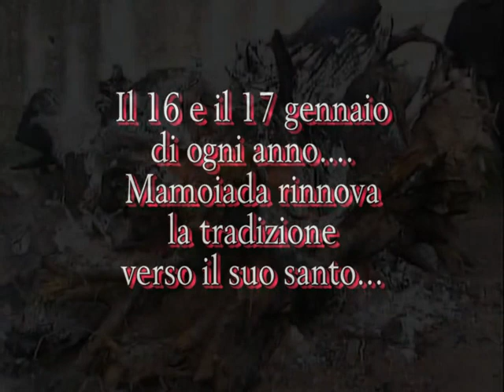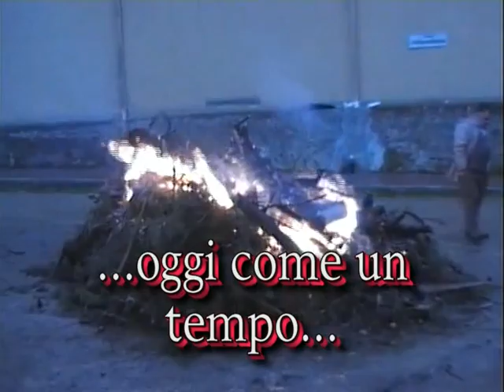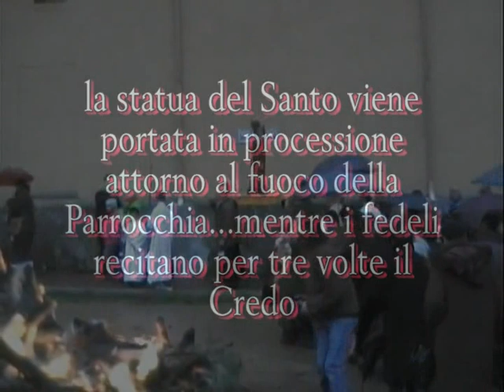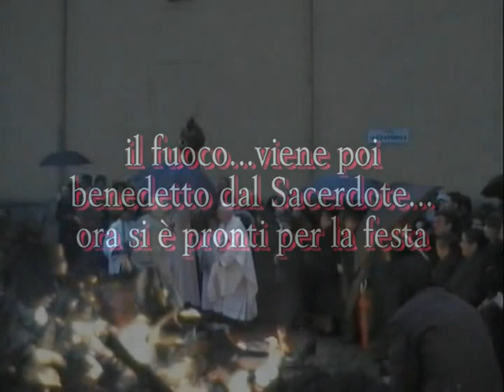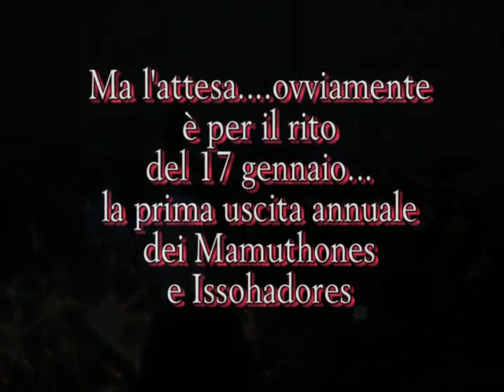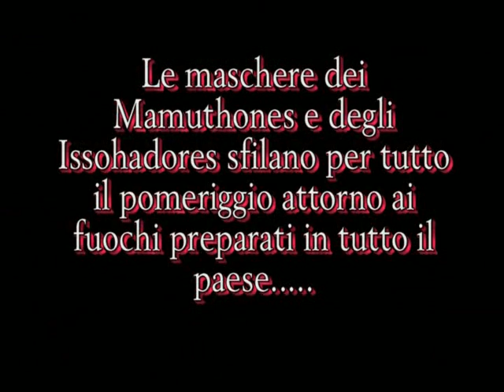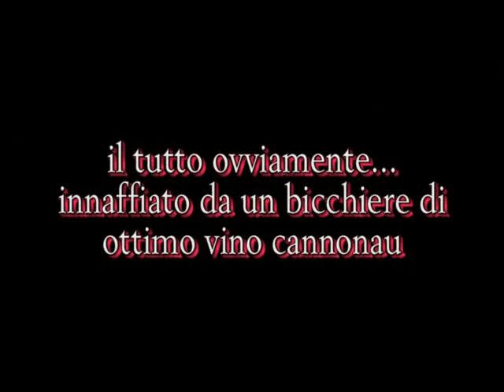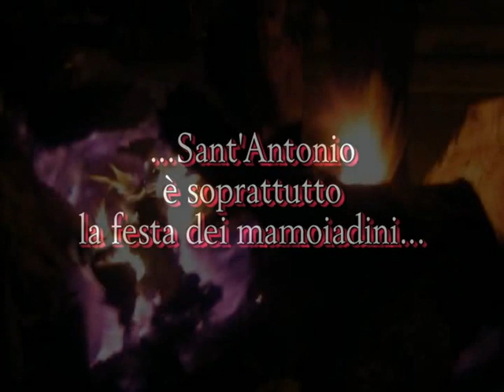Sant 'Antoni de su o u Mamoiada.mp4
La magia del fuoco di Sant'Antonio Abate a Mamoiada nelle foto e video di Sara Muggittu